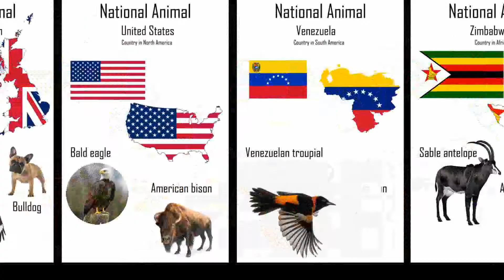National Animals Part-3 (Countries N to Z)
Here are the national animals for some countries:

1. Australia: Red Kangaroo
2. Canada: Beaver
3. China: Giant Panda
4. India: Bengal Tiger
5. Japan: Green Pheasant (Japanese Green Woodpecker)
6. Russia: Brown Bear
7. South Africa: Springbok
8. United Kingdom: Lion (England), Unicorn (Scotland), Red Dragon (Wales)
9. United States: Bald Eagle
10. Brazil: Jaguar
11. Germany: Eagle
12. France: Gallic Rooster
13. Mexico: Golden Eagle
14. Argentina: Rufous Hornero
15. Italy: Italian Wolf
16. Spain: Bull
17. Egypt: Steppe Eagle
18. Kenya: Lion
19. New Zealand: Kiwi
20. Saudi Arabia: Arabian Oryx

Please note that these are not exhaustive lists and some countries may have multiple national animals or symbols. Additionally, some countries may not have officially designated national animals.